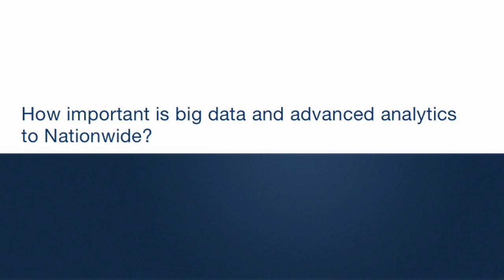Value of big data and advanced analytics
Matt Jauchius, CMO of Nationwide, describes how the rise of computing power, the relative affordability of storing data, and the ability to gather data from new sources have created the big data phenomenon. Using advanced analytics and Big Data, Nationwide increased demand generation across all channels by 15% - 20%, per annum for four years running, with 11% fewer headcount and $5 million less of market research and data costs.